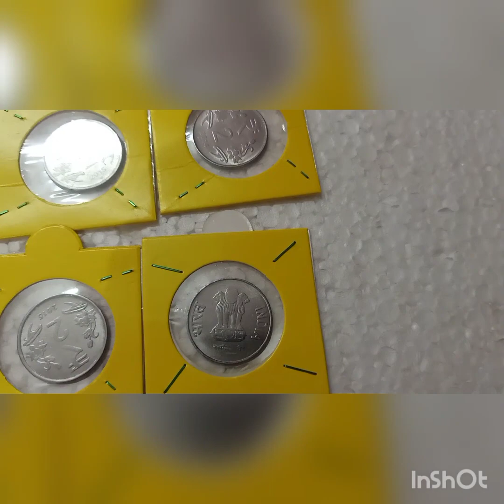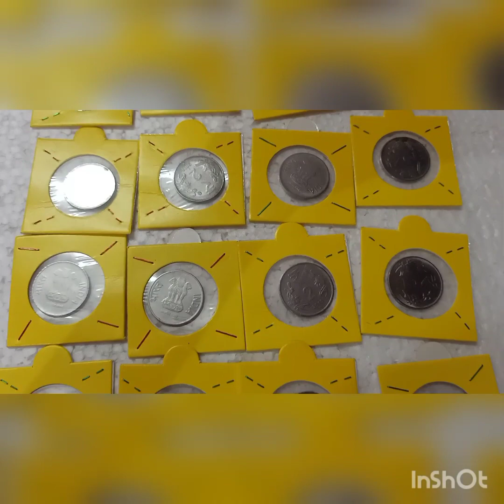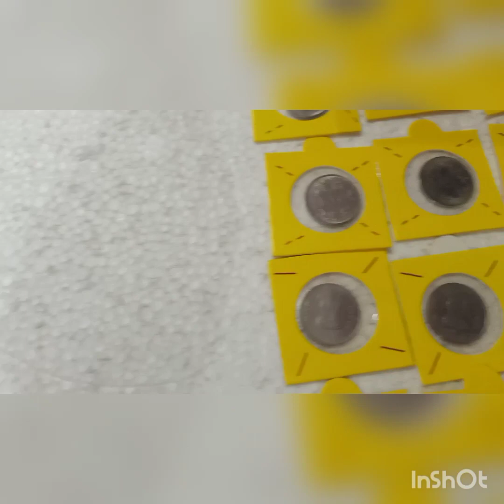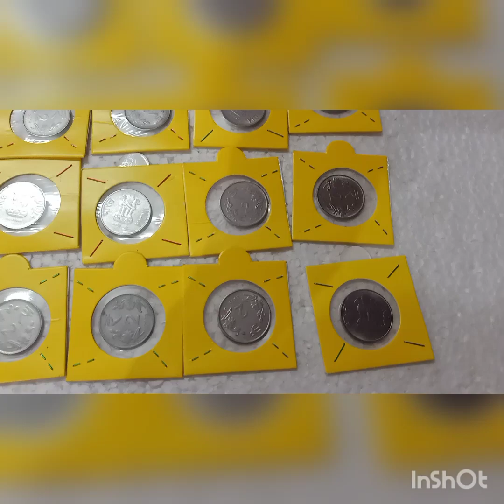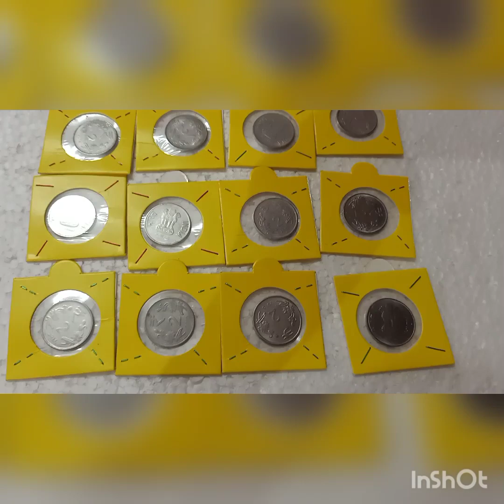clock rotation coins sale video/Raj coin collection Trichy/ 9092504020/9952334264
CR Business Solutions
1st Floor, Annai Complex